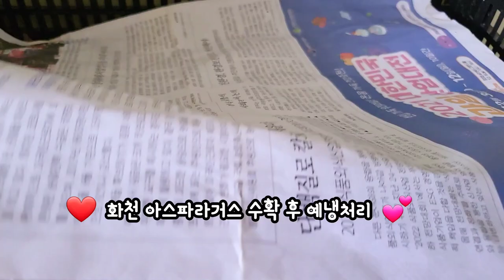강원도 아스파라거스 제주오겹살에 아스파라거스 구이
화천아스파라거스농장

국내산 생아스파라거스

GAP인증 아스파라거스 직거래

수확부터 택배까지 조심조심 ~^

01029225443 화천 아스파라거스 농장 재배,기타 문의전화